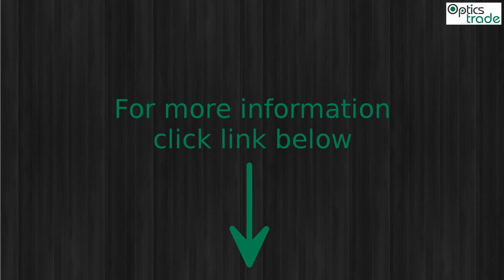Detachable Ring Mounts for Anschutz 54 Photo Slideshow